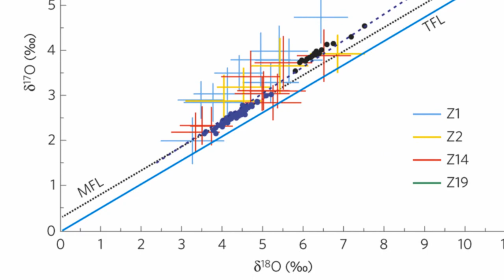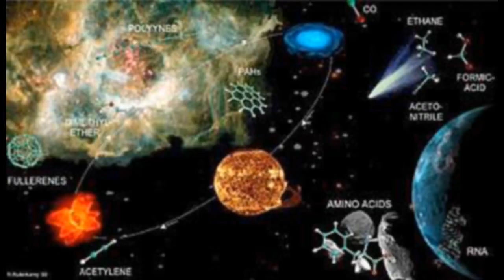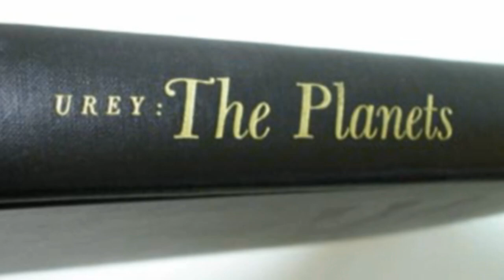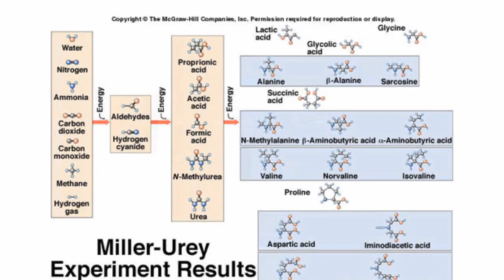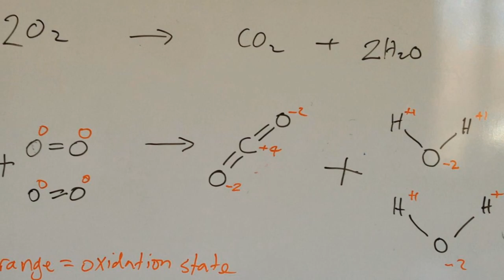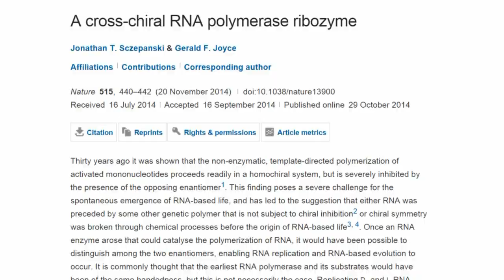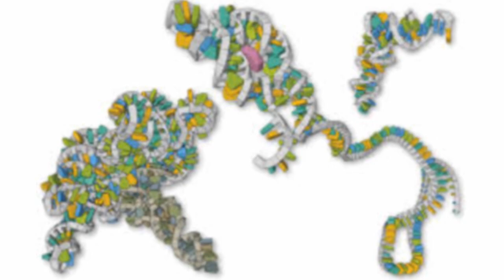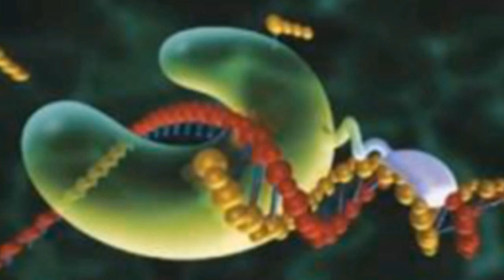How Creationism Taught Me Real Science 10 The Miller Urey Experiment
This episode investigates the much-touted Miller-Urey experiment and  the consequences it had for science.

MacNevin's Article
MacNevin, W, "Looking Back Two Billion Years", New York Times, March 8, 1953

---Extra References